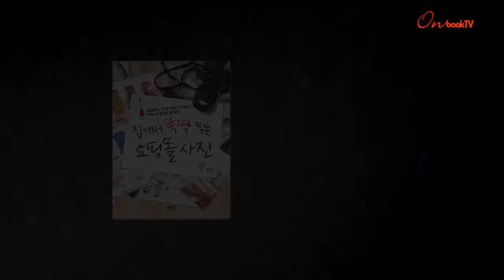[온북TV]집에서 뚝딱 찍는 쇼핑몰 사진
사진 전문가들이 함께 쓴 쇼핑몰 사진 촬영 가이드북
좋은 사진을 찍어야 하는 이유부터 카메라 사용법,
의류, 소품 사진 찍을 때 활용할 수 있는 팁 등 자세히 안내해